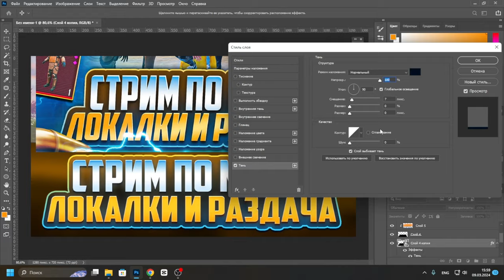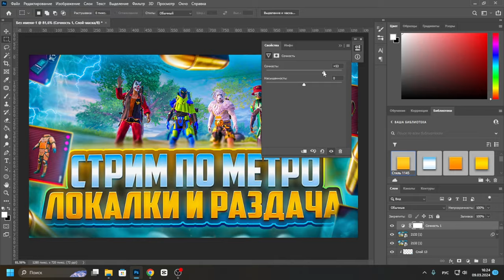ПОДАРКИ ЗА ПРЕВЬЮ! Делай превью со мной и получай подарки.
ПОДАРКИ ЗА ПРЕВЬЮ! Делай превью со мной и получай подарки, да имена такой видос я сделал для вас сегодня.
Вы просто делаете превью со мной и получаете возможность получить подарок от меня.